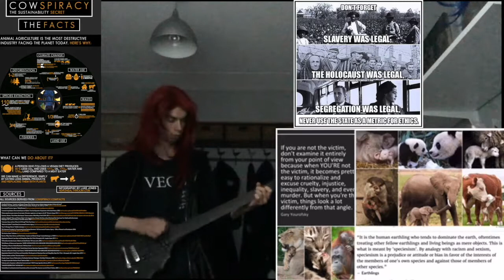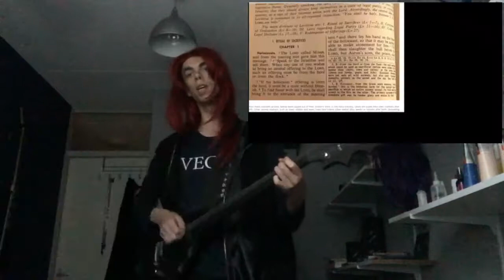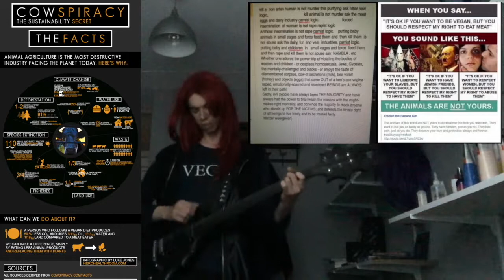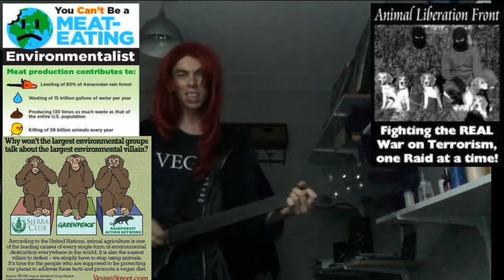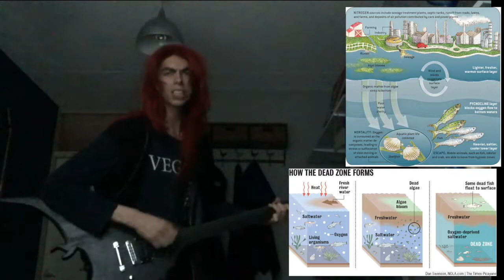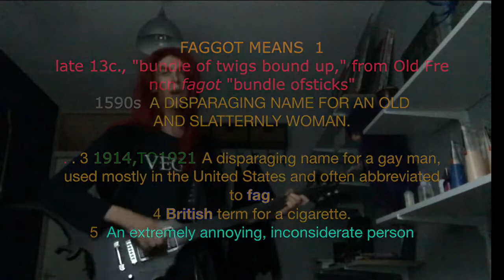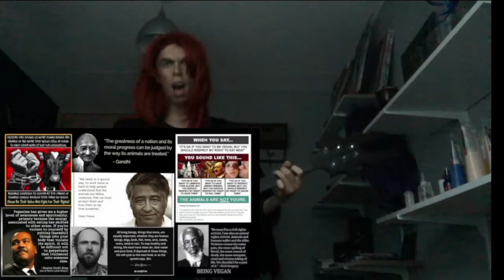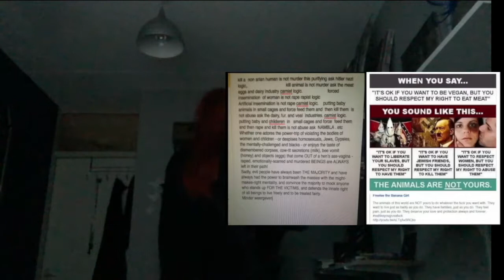The 3 laws of ecology and The laws of equal decency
today i was think let's  i learn in a  song you're about  The 3  Laws Of Ecology."
1 The law of diversity: The strength of an eco-system is dependent upon the diversity of species within it.

2 The law of finite resources: There are limits to growth and limits to carrying capacity

3 The law of interdependence: All species are interdependent with each other.   The Laws Of Ecology And The Survival Of The Human Species
 by paul watson

I reject the idea that humans are superior to other life forms. Man is just an ape with an overly developed sense of superiority." and check also this video where a Other great ape beats a human ape in iq test
human life is not more important than the life of any other life." 1 because in a world without bees and other pollinators, this is a world there we and other mammals can not feet are self. ( bees and other pollinators polen the flowers because pollen sticks at the feed of the pollinators when their eat From the nectar of the flowers, and than the pollen sticks on the stamens of a other flower and that is how all the plants grow.' 2 in a world without phytoplankton one species of Tiny marine plants, We cannot breath. that is because phytoplanktons are Responsible for 50to70% of all the oxygen On earth. ( In the last 50 years. the phytoplankton population of the earth are decreased with 45%.." Because of animal agriculture and human population grow. animal agriculture is at least responsible For 51% of all the greenhouse gas emissions, and all the forms of transportation together is 13%

What Causes Ocean "Dead Zones"?
Nitrogen and phosphorous from agricultural runoff are the primary culprits

The Killing of Marine Mammals
in Foreign Fisherie

 While about four humans are killed or injured by sharks annually, 100-million sharks are killed by humans every year

the oceans provide over 70 percent of the oxygen that we breathe and over 97 percent of the world’s water supply. Without the oceans, mankind would not exist.

sign the petition, help the rainforst of Aceh Indonesia
Global Palm Oil Demand Fueling Deforestation 2009,  World Watch Institute
] “Cruel Oil: How Palm Oil Harms Health, Rainforest, & Wildlife” by the Center for Science in the Public Interest
Carbon emissions from forest conversion by Kalimantan oil palm plantations, Kimberly M. Carlson, Lisa M. Curran, Gregory P. Asner, Alice McDonald Pittman, Simon N. Trigg & J. Marion Adeney
id=10.1371/journal.pone.0049142

The oil for ape scandal: How palm oil is threatening orang-utan survival by Friends of the Earth The Ape Alliance, The Borneo Orangutan Survival Foundation, The Orangutan Foundation (UK), The Sumatran Orangutan Society, 2005
The oil for ape scandal: How palm oil is threatening orang-utan survival by Friends of the Earth The Ape Alliance,